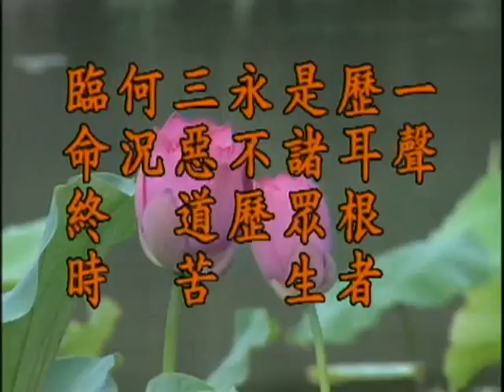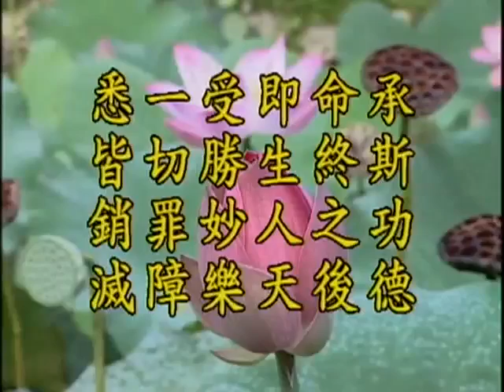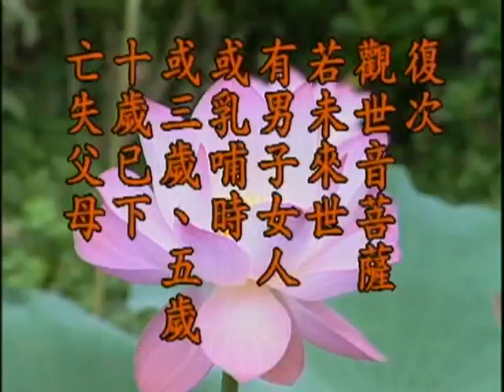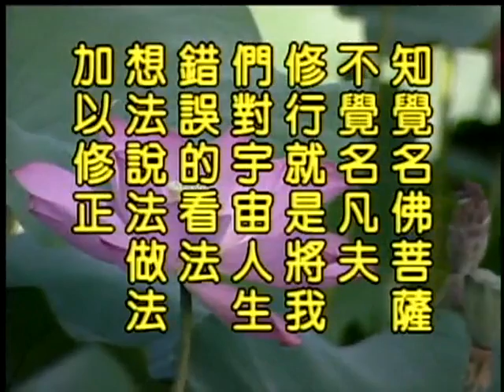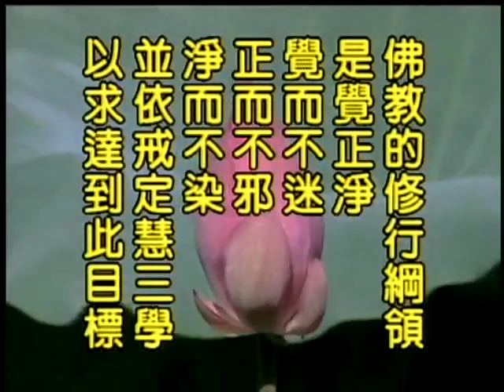Giảng: Kinh Ðịa Tạng Bồ Tát Bổn Nguyện, tập 45 | Tịnh Không pháp sư